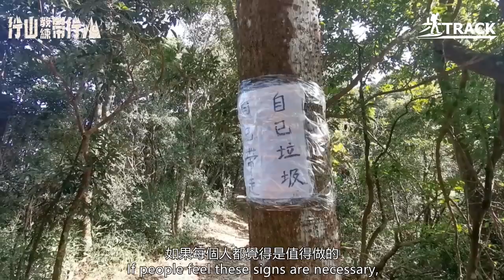大刀屻 |行山教練帶行山21|回顧舊時大刀面貌 Tai To Yan | Hiking: Join the PRO [21] | Reminiscence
行山教練帶行山【第廿一山】大刀屻
Hiking: Join the PRO [21] Tai To Yan

難度: 3星
Difficulty: 3/5

路線: 全長8.66KM
Route: 8.66KM

山高: 上420m / 落570m
Elevation: ascent 420m / descend 570m

需時: 官方3小時1分 (連休息及影相大約4小時)
Time: official 3:01 (4:00 including rest and photo shooting)